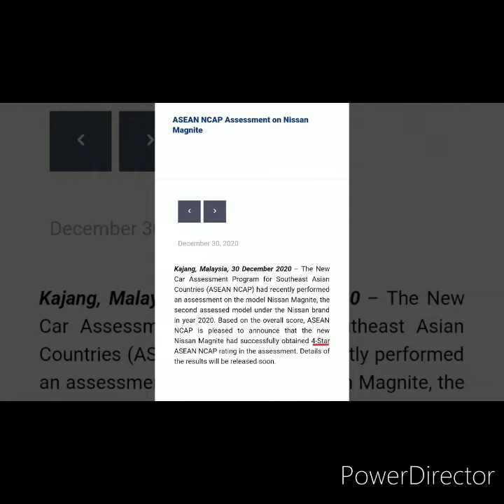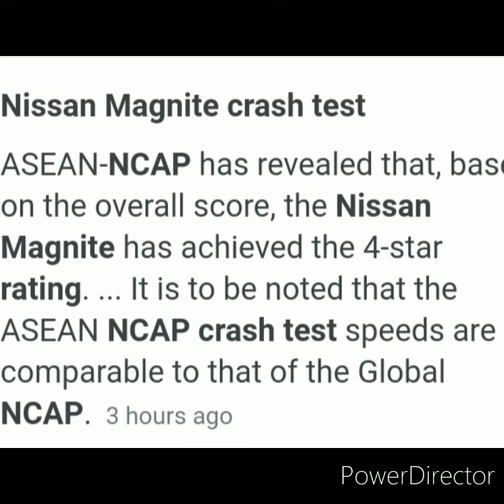🔥NISSAN MAGNITE || crash test rating